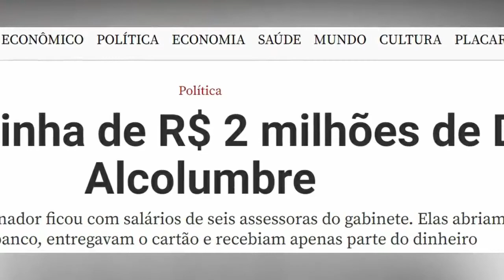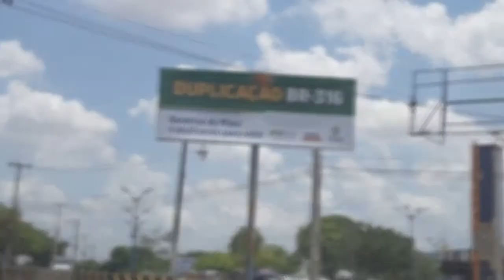✅ VEJA - RACHADINHA DE ALCOLUMBRE - TONI RODRIGUES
O SENADOR DAVI ALCOMBRE ESTÁ SENDO ACUSADO DA PRÁTICA DE "RACHADINHA". LOGO ELE QUE SE PARECIA A MORALIDADE EM PESSOA. NESSA CONDIÇÃO FOI ELEITO PRESIDENTE DO SENADO. GRANDE ENGANO. A REVISTA VEJA TRAZ AMPLA REPORTAGEM MOSTRANDO QUE ELE SE APROPRIAVA DO DINHEIRO PAGO A VÁRIAS ASSESSORAS DO SEU GABINETE. TEMOS AINDA: BOLSONARO NÃO VAI À CONFERÊNCIA DO CLIMA; WELLINGTON DIAS DO PT APANHADO DE NOVO TENTANDO SE APROPRIAR DE OBRA DO GOVERNO BOLSONARO. OUTRA GRANDE MENTIRA. UMA FAKE NEWS EM TAMANHO GIGANTE DIANTE DOS OLHOS DE TODA A GENTE. CONFIRA O VÍDEO E DEIXE O SEU COMENTÁRIO.